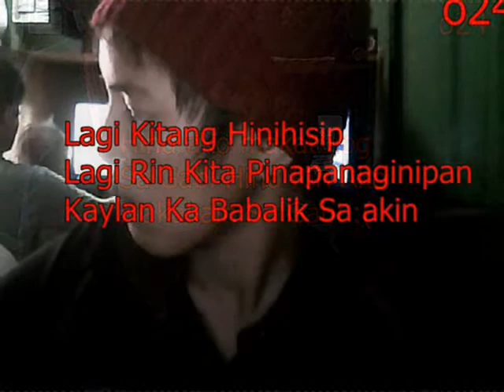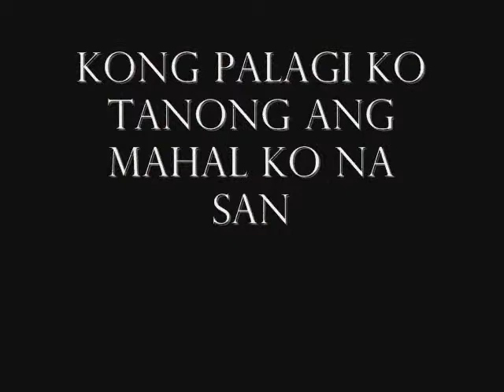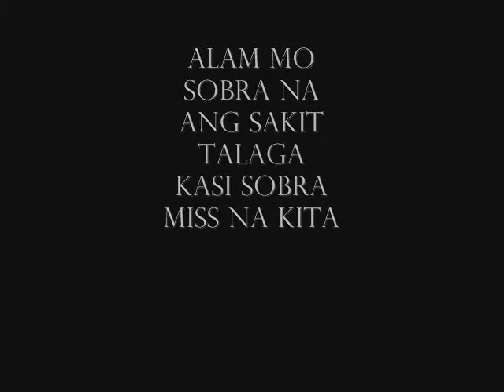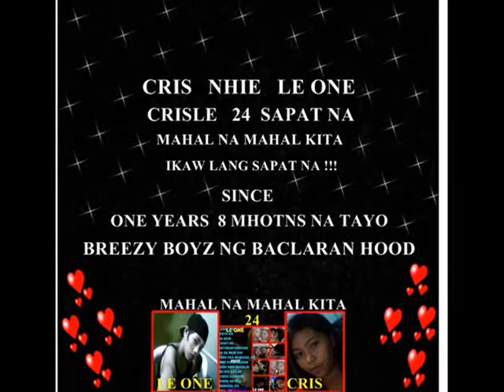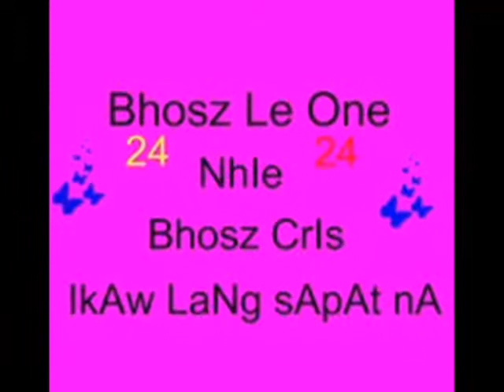Miss Miss Na Kita By Hambog Ng Sagpro Krew 24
MISS NA MISS NA KITA BHE BHE KOE..O24